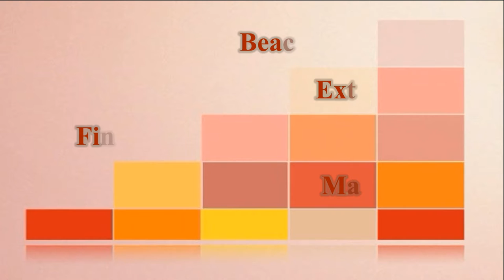8_Extensions - finishing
This is a time lapse video of the construction of our Club House Extensions